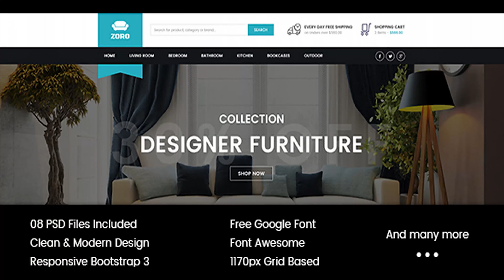Zoro - Multi-Purpose eCommerce PSD Template | Themeforest Website Templates and Themes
Description Zoro | eCommerce PSD Template is a uniquely ecommerce website template designed in Photoshop with a modern look. PSD files are well organized and named accordingly so its very easy to customize and update. 11 PSD files included �� The design is very easy to work with and modify to suit anything you need. If you like our templates, please don�t forget to rate it. This helps us a lot Template Features 11 Fully Layered Adobe Photoshop .PSD files Clean and Modern Style PSD Well Organized, with named layers and groups Modern and Creative Design Based on Bootstrap 1170px Grid Fully Customizable Easily customizable Photoshop files. Every page is fully layered and organized with proper names. Free Google Fonts. Free Font Based Icons. And many more� PSD Files Included 01_Homepage_v1.psd 02_Listing_Grid.psd 03_Listing_List.psd 04_Product_Page_v1.psd 05_Product_Page_v2.psd 06_Sidebar.psd 07_Megamenu_v1.psd 08_Megamenu_v2.psd 09_Setting.psd 10_Cart.psd 11_Newsletter_popup.psd Fonts Used Source Sans Pro Dosis Note: All images are just used for preview purpose only and��NOT��included in the final purchase files.
 Last Update 2 July 12 Created 2 July 12 High Resolution No Layered Yes Graphics Files Included Photoshop PSD Minimum Adobe CS Version CS3 Pixel Dimensions 1800x4000 Tags blog, business, clean, corporate, creative, customizable, gallery, modern, portfolio, unique

download Zoro - Multi-Purpose eCommerce PSD Template | Themeforest Website Templates and Themes